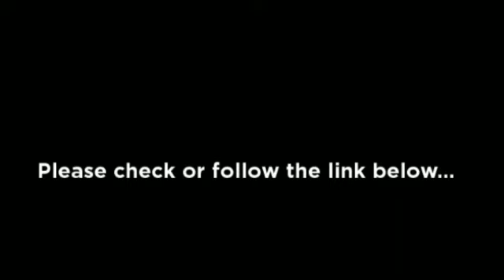Sewing Machine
Sewing machine, despite what many might think, sewing machine is well known across hundreds of nations all over the world. sewing machine has been around for several centuries and has a very important meaning in the lives of many. It would be safe to assume that sewing machine is going to be around for a long time and have an enormous impact on the lives of many people.